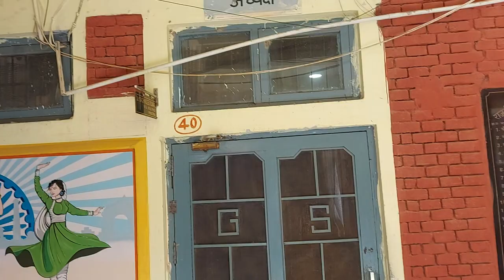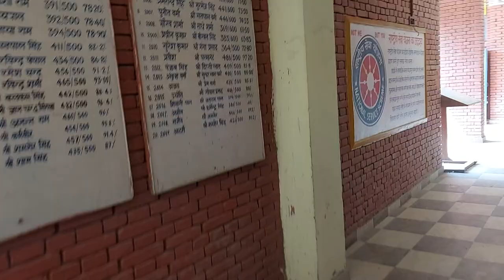A Virtual Tour to Govt Model Sanskriti Sr Sec School Kurukshetra Near LNJP HOSPITAL Kurukshetra